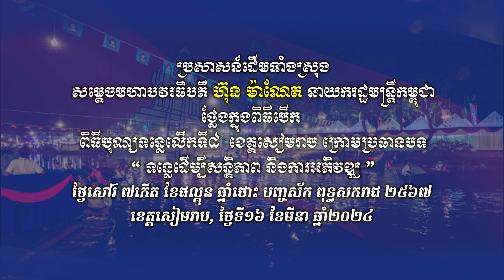240316 ប្រសាសន៍សម្តេចធិបតី ហ៊ុន ម៉ាណែត ពិធីបុណ្យទន្លេលើកទី៨ ឆ្នាំ២០២៤ ខេត្តសៀមរាប